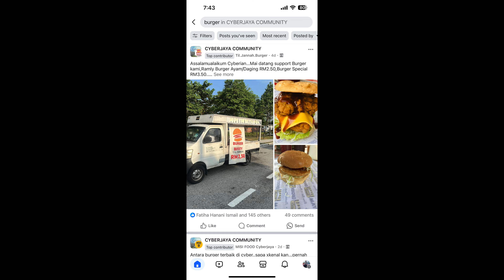💢BURGER BIFOTY RM 2? BIAR BETUL? 😱 VLOG IJAT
Location waze : Use Waze to drive to Masjid Cyberjaya 10, Persiaran Rimba Permai, Cyberjaya